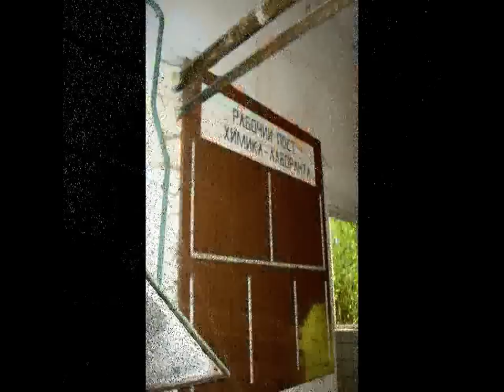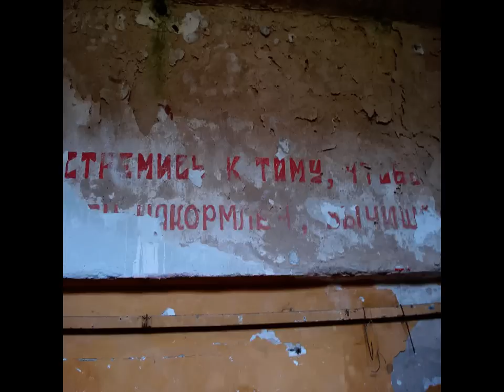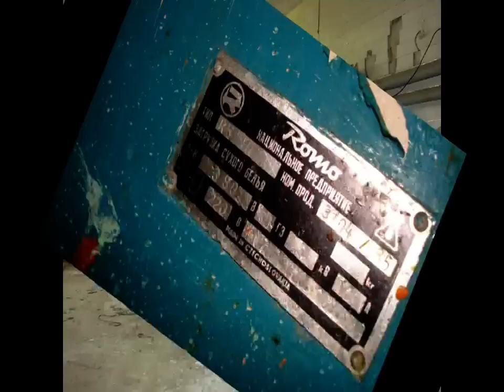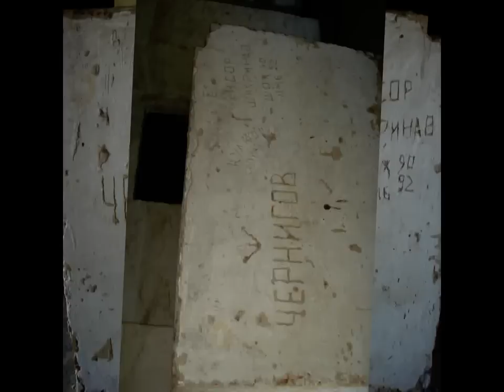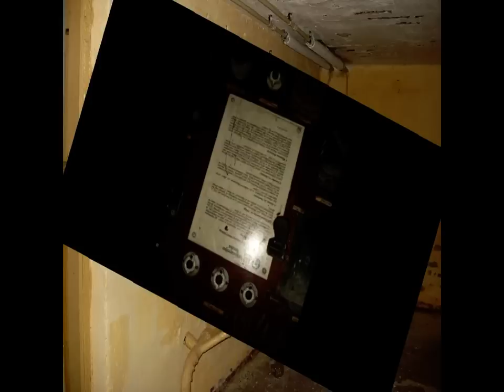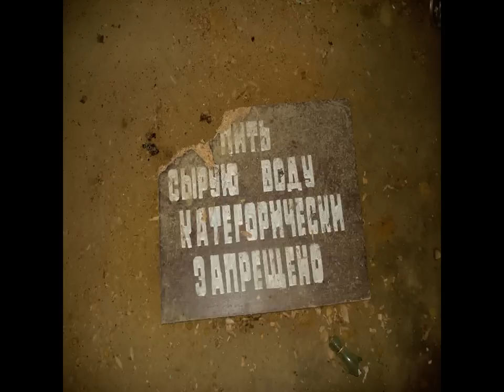Verlassene Orte Teil 22 part2 - Kavallerieschule Krampnitz 2008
Hier Verlassene Orte Teil 22 part2 von der Kavallerieschule Krampnitz. Beschreibung findet Ihr in part1. Sollte mir noch was einfallen findet ihr es an dieser Stelle.

Viel Spass :-)